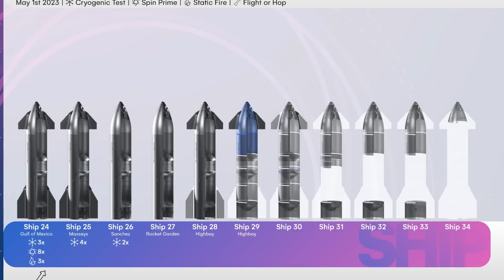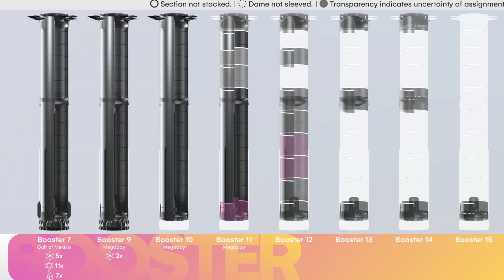STARSHIP: DÉGATS, STARBASE CHANGE & LA SUITE 🚀 !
Où en est la reconstruction de Starbase ? Quel sera le prochain Starship à voler ? Où en sont les autres prototypes de SpaceX ? Le point dans cette vidéo !